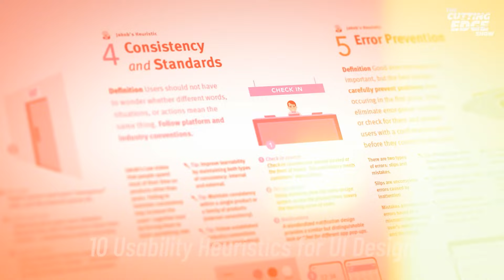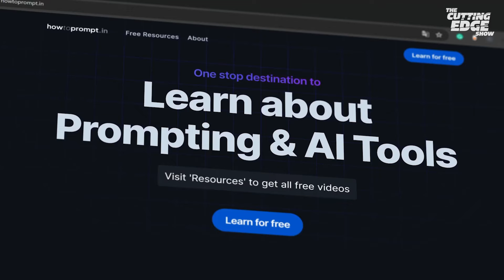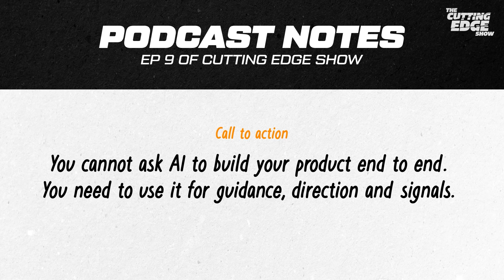How to use AI in Product Design? ft. Jakob Nielsen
In this episode of the Cutting Edge Show, we host Jakob Nielsen, who is one of the world's most influential designers and the mastermind behind Jakob's Law, the OG web design guidelines.

In this episode, you'll learn how to grow as a product designer, how important it is to understand AI and how to prepare for the future.

Timestamps
0:00 - Intro
2:15 - Growing UX Tigers
3:38 - How big is the AI Revolution?
7:21 - Will UX designers be replaced?
9:50 - How to use AI in daily work?
13:00 - Will AI make you lazy?
18:54 - How to learn UX Design?
23:27 - Summary I
25:41 - How to use the right prompts?
27:03 - Important lessons for UX Designers
35:33 - How should AI be designed?
40:03 - What can AI NOT do?
42:27 - Jakob Sir's Newsletter
43:07 - Summary II